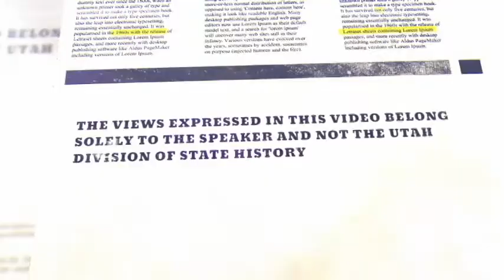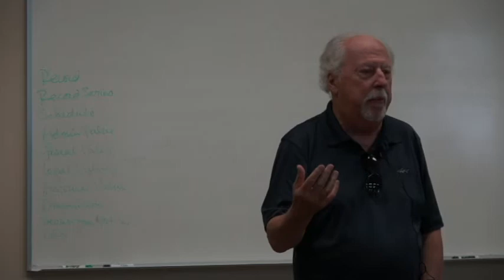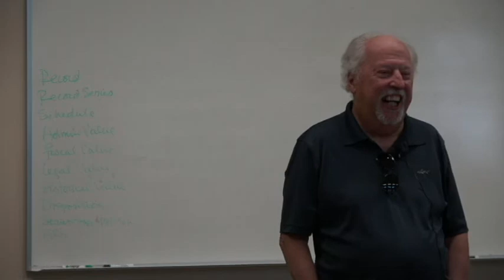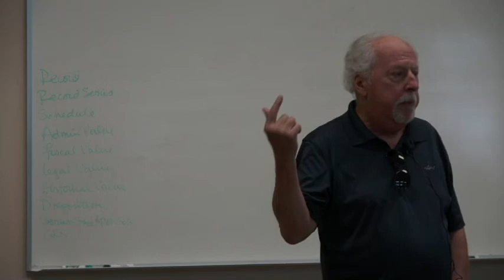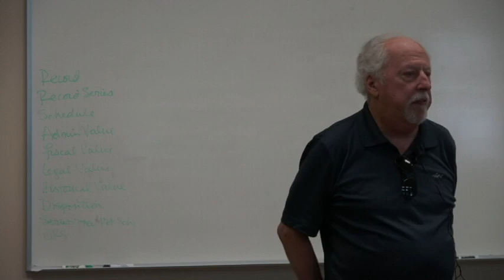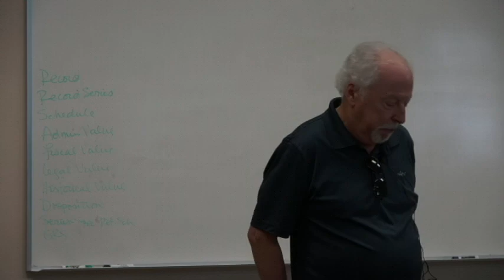The Best of Times, the Worst of Times: The Utah Historical Society in the 1980s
by Gary Topping
Join us for the 1st lecture in the July 2017 brown bag series celebrating the 120th anniversary of the Utah State Historical Society. Gary Topping, is a former long-time State History employee and Archivist of the Roman Catholic Diocese of Salt Lake City.